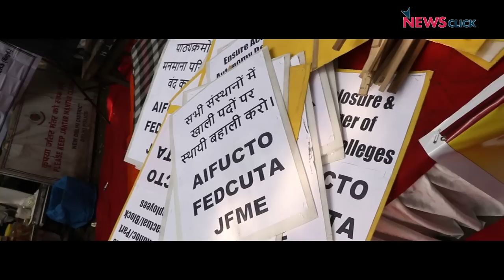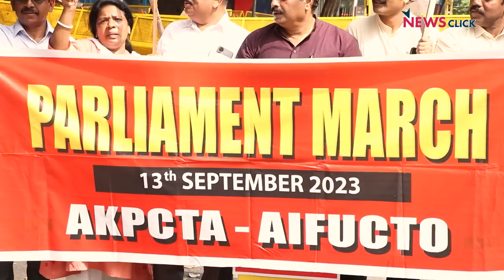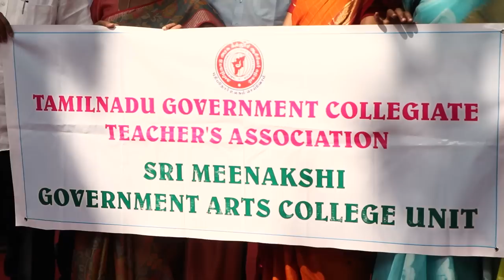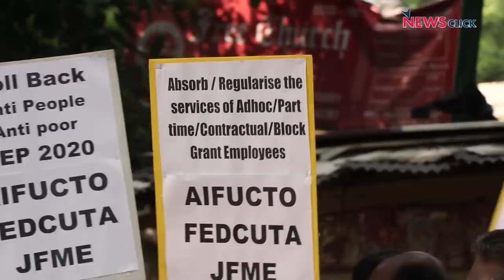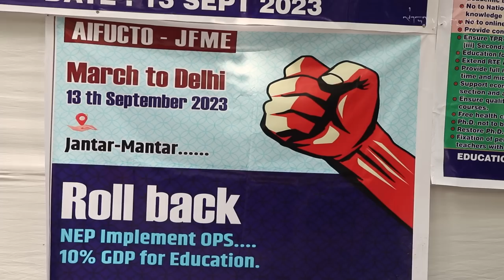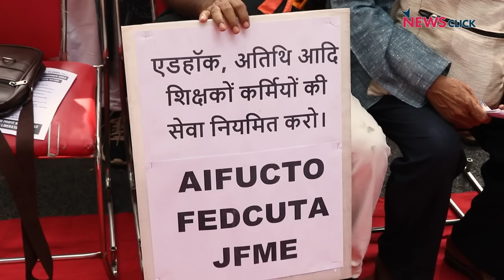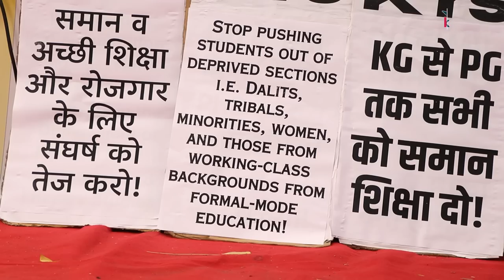गरीब फुटपाथ पर और अमीर स्कूल में, यही है National Education Policy!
देश के अलग अलग राज्यों से हज़ारों शिक्षक सोमवार को दिल्ली के जंतर मंतर पर राष्ट्रीय शिक्षा नीति (National Education Policy) के विरोध में सड़क पर उतरे. उनका आरोप है कि यह नीति ग़रीबों को स्कूली शिक्षा के साथ साथ उच्च शिक्षा से भी बाहर कर देगी. शिक्षक पुरानी पेंशन स्कीम की बहाली भी माँग रहे है.